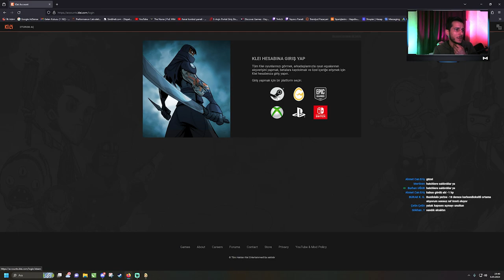OXYGEN NOT INCLUDED 2024 SERİ | 17.BÖLÜM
Merhaba, bu videoda Oxygen Not Included oyununa ilişkin yeni taktikler, ipuçları ve oynanış stratejileri paylaşacağım. Bu yoğun simülasyon oyununda hayatta kalmak ve koloniyi büyütmek için gerekenleri öğrenin. Videoda, oksijen, su, gıda, enerji ve diğer hayati kaynakların nasıl yönetileceği hakkında bilgi vermek için en iyi uygulamaları ve teknikleri göstereceğim. Ayrıca, koloninin geliştirilmesi ve daha iyi hale getirilmesi için stratejiler sunacağım. Umarım video size yardımcı olur ve oyunda daha iyi performans göstermenize yardımcı olur.

Hello, in this video, I will be sharing new tactics, tips, and gameplay strategies for Oxygen Not Included. Learn what it takes to survive and grow your colony in this intense simulation game. I'll be showcasing best practices and techniques on how to manage vital resources such as oxygen, water, food, power, and more. Additionally, I will provide strategies for developing and improving your colony. I hope this video will be helpful to you and assist you in performing better in the game.

Yüklemelerimi direkt olarak anlık paylaşıyorum, haberdar olmak için;

Geçmişte oynadığım ve serisi devam eden bazı oyunlara ulaşabilirsiniz;

► Cretiverse Türkçe Oynanış
► Banished Türkçe Oynanış
► The Forest Türkçe Oynanış
► Nostalji Serisi Oyunları
► Minecraft Türkçe Seri

Sizler de aboneliklerinizle, yardımcı olabilir ve büyümemize destek olabilirsiniz.

Destekleriniz için şimdiden çok teşekkür ederim, herkese iyi oyunlar